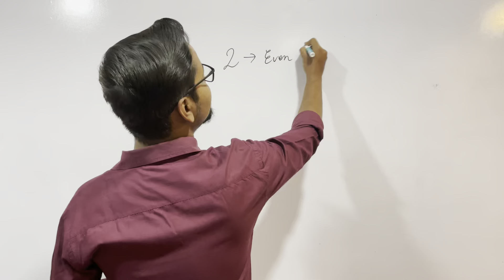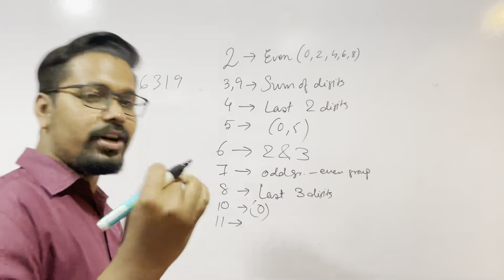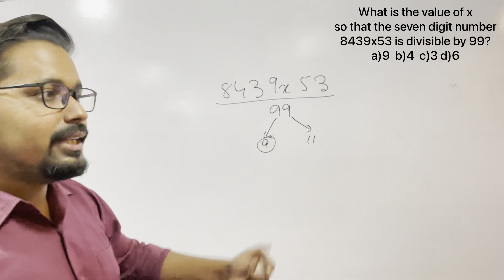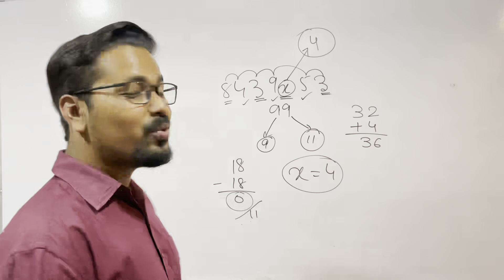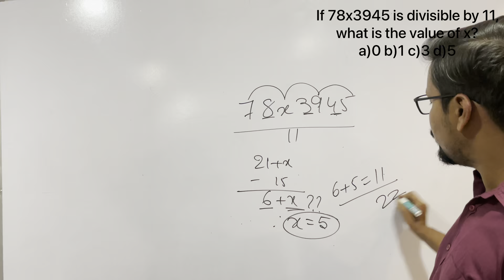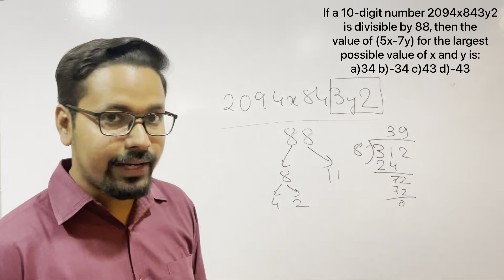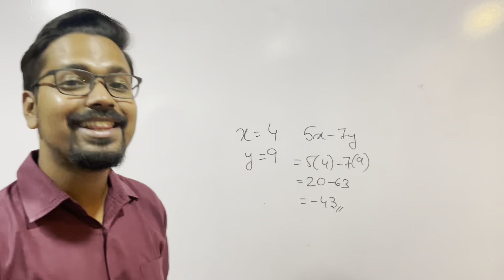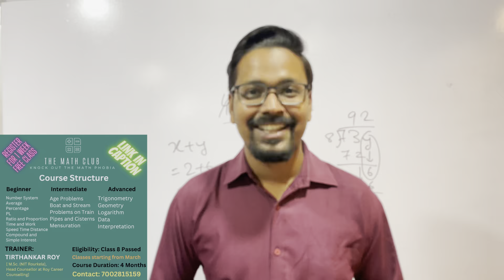Number System (Part 2)| For all competitive exams| Divisibility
This video contains some sums on the divisibility of numbers. This is one of the most important topics in almost all the competitive exams, comprising of, SSC GD/CHSL/CGL, Bank PO, Campus Recruitment (TCS, Infosys etc.), Railway, MAT, State Government jobs (Assam Government etc.) and lot more.

Join The Math Club and get everything you need to crack maths at any govt exam.